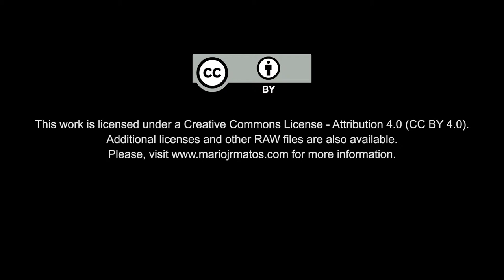Free Stock Footage: Hailstone in Portugal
EN| Free Stock Footage: Hailstone in Portugal
PT| Vídeos Isentos de Dividendos: Granizo em Portugal

Credits
Gear: Panasonic G6, Zoom H1 Ultra-Portable Digital Audio Recorder, Rode VideoMic Pro, Sigma 19mm f/2.8 DN Art Lens for Micro Four Thirds (MTF, M4/3) Lens, Hoya 77mm Variable Neutral Density 3-400 Filter with Kiwifotos 37-49mm + 49-58mm + 67-72mm + 72-77mm Step-Up Ring, Benro Monopod A48TD (with S4 Video Head), Manfrotto 577 Rapid Connect Adapter with Sliding Mounting Plate (501PL)

Location: Anadia – Aveiro, Portugal
EN| Free Stock Footage: Hailstone (Snow) in Portugal
PT| Vídeos Isentos de Dividendos: Granizo (Neve) em Portugal